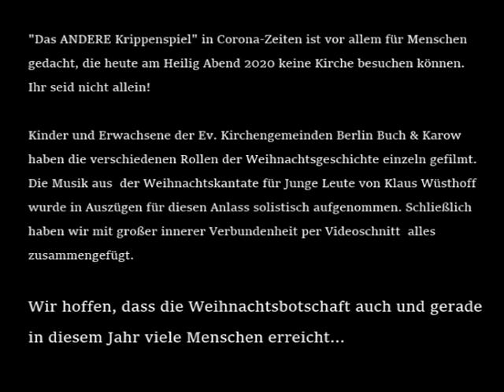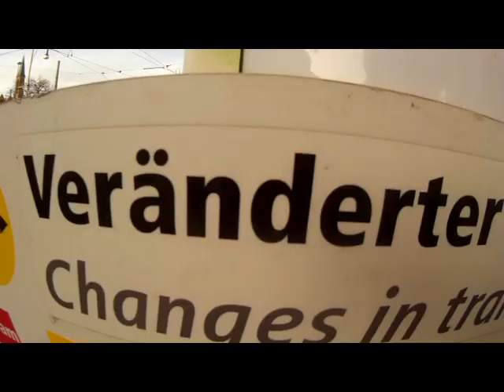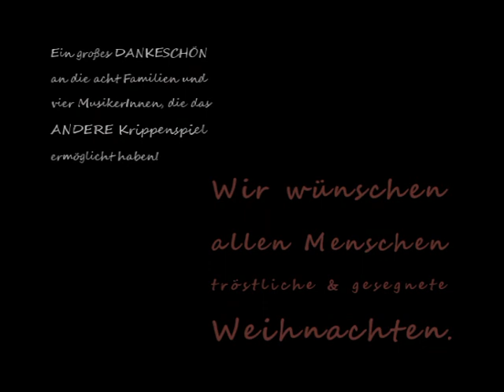Das ANDERE Krippenspiel 2020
Weihnachtsgeschichte nach LUKAS - (Bibel)
"Es begab sich aber zu der Zeit, dass ein Gebot von dem Kaiser Augustus ausging, dass alle Welt geschätzt würde. Und diese Schätzung war die allererste und geschah zur Zeit, da Quirinius Statthalter in Syrien war. Und jedermann ging, dass er sich schätzen ließe, ein jeder in seine Stadt.

Da machte sich auf auch Josef aus Galiläa, aus der Stadt Nazareth, in das jüdische Land zur Stadt Davids, die da heißt Bethlehem, weil er aus dem Hause und Geschlechte Davids war, damit er sich schätzen ließe mit Maria, seinem vertrauten Weibe; die war schwanger. Und als sie dort waren, kam die Zeit, dass sie gebären sollte. Und sie gebar ihren ersten Sohn und wickelte ihn in Windeln und legte ihn in eine Krippe; denn sie hatten sonst keinen Raum in der Herberge.

Und es waren Hirten in derselben Gegend auf dem Felde bei den Hürden, die hüteten des Nachts ihre Herde. Und der Engel des Herrn trat zu ihnen, und die Klarheit des Herrn leuchtete um sie; und sie fürchteten sich sehr. Und der Engel sprach zu ihnen: Fürchtet euch nicht! Siehe, ich verkündige euch große Freude, die allem Volk widerfahren wird; denn euch ist heute der Heiland geboren, welcher ist Christus, der Herr, in der Stadt Davids. Und das habt zum Zeichen: Ihr werdet finden das Kind in Windeln gewickelt und in einer Krippe liegen. Und alsbald war da bei dem Engel die Menge der himmlischen Heerscharen, die lobten Gott und sprachen: Ehre sei Gott in der Höhe und Friede auf Erden bei den Menschen seines Wohlgefallens.

Und als die Engel von ihnen gen Himmel fuhren, sprachen die Hirten untereinander: Lasst uns nun gehen nach Bethlehem und die Geschichte sehen, die da geschehen ist, die uns der Herr kundgetan hat. Und sie kamen eilend und fanden beide, Maria und Josef, dazu das Kind in der Krippe liegen. Als sie es aber gesehen hatten, breiteten sie das Wort aus, das zu ihnen von diesem Kinde gesagt war. Und alle, vor die es kam, wunderten sich über das, was ihnen die Hirten gesagt hatten.

Maria aber behielt alle diese Worte und bewegte sie in ihrem Herzen. Und die Hirten kehrten wieder um, priesen und lobten Gott für alles, was sie gehört und gesehen hatten, wie denn zu ihnen gesagt war."